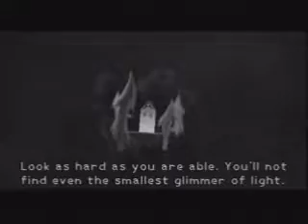Kingdom Hearts Walkthrough part 71-Ansem Part 2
ansem part 2